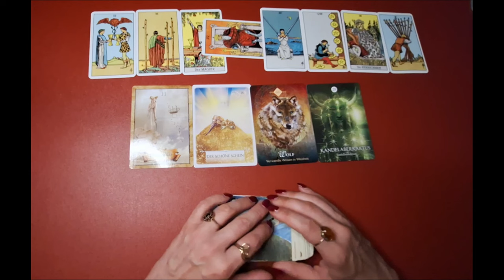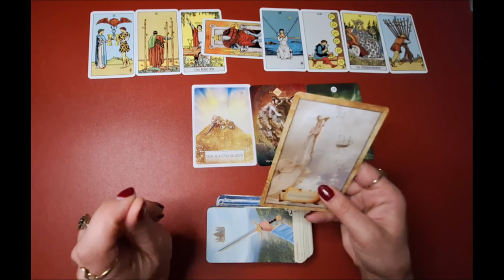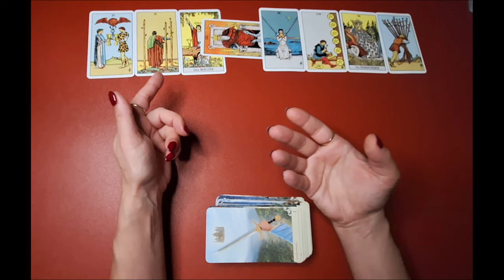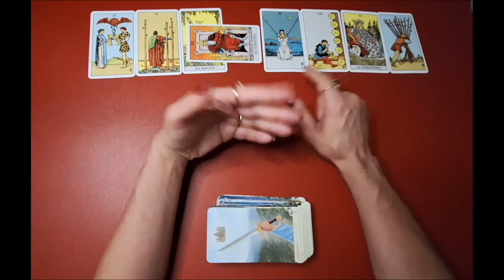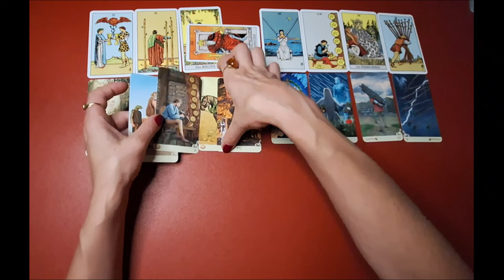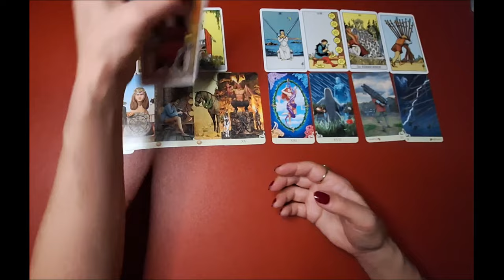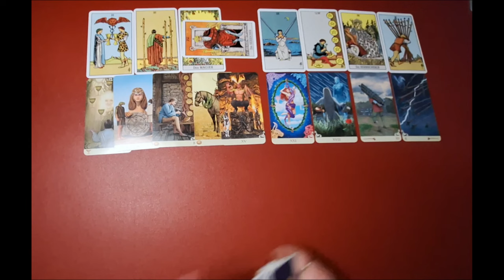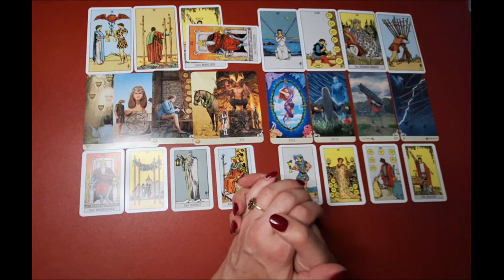WASSERMANN SEPTEMBER 2024 ★ Dein neues Imperium ★ TAROT ORAKEL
Sternzeichen Orakel für WASSERMANN Zeitraum: SEPTEMBER 2024. Die Legung ist allgemein und an das Kollektiv gerichtet. Entscheide bitte selbst, ob Du mit den Energien resonierst.